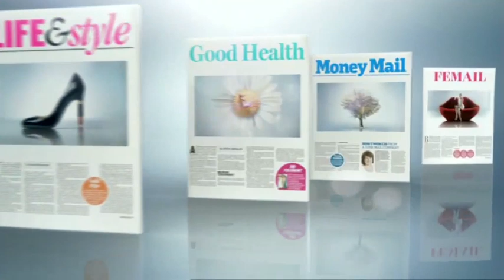Mail Classified: Daily Mail Femail TV advert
During 2010 we utilised a number of mediums to promote our brands, spending a combined total of £14m on door drops, radio press and television.

This investment ensured we remain at the forefront of the newspaper industry, setting us apart from our competitors.